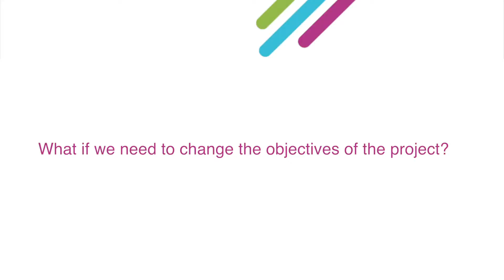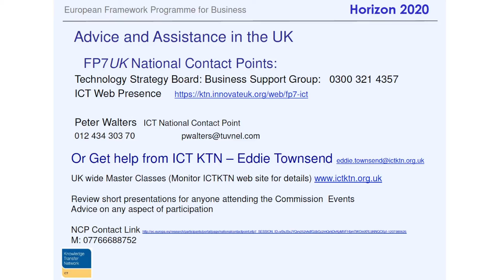Eddie Townsend - Video 7: HORIZON 2020 at Lancaster University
What if the objectives of the project need to be changed?